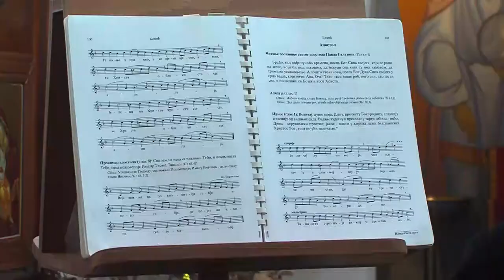20210114 kulturszoba Szerb karacsony